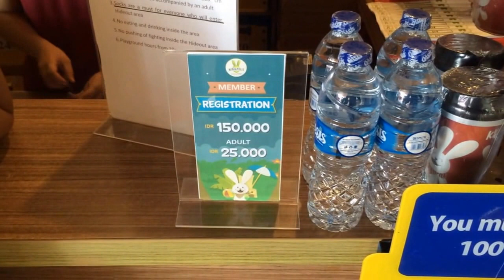С ребенком на Бали. Ви в ТРЦ в Куте.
В этом видео наш один день с ребенком на Бали в торговом центре BeachWalk в Куте.
Первое видео первого сезона эпического сериала "с детьми на Бали". В этом сезоне: как отдохнуть с детьми на Бали, как это - с меленькими детьми на море, а также много подробностей как жить с детьми на Бали, отзывы по отелям, детским садам, ответы на вопрос сколько стоит жить на Бали, где жить на Бали, как снять жилье на Бали.

Большой материал в буквах и, что не мало важно в цифрах, вы можете найти в нашем семейном блоге

Масса эмоций и полный онлайн с советами, опытом, отзывами в инстаграмме Леры, ссылка есть в блоге.